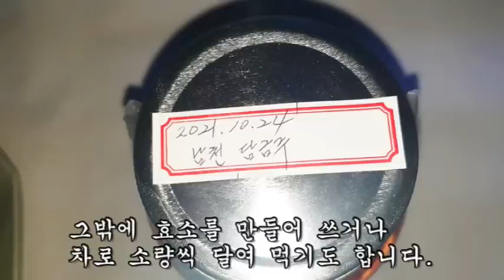쇠약해진 노인의 힘을 폭발적으로 벌떡 세워주는 초강력 천연비아그라!